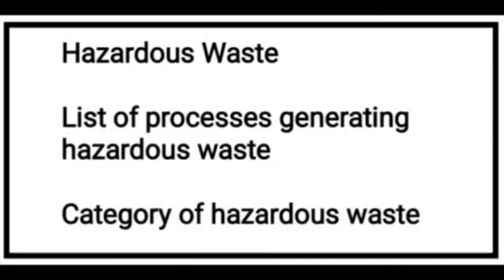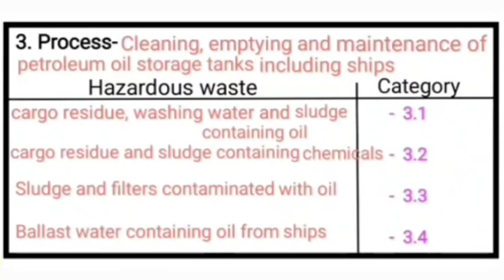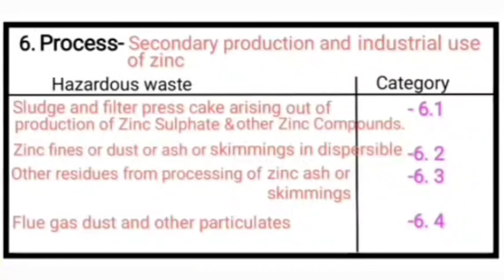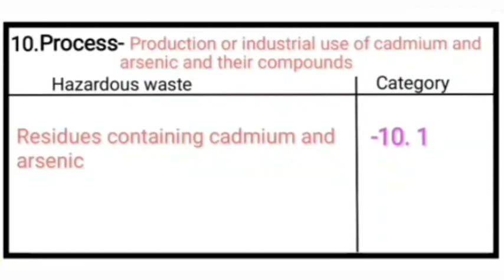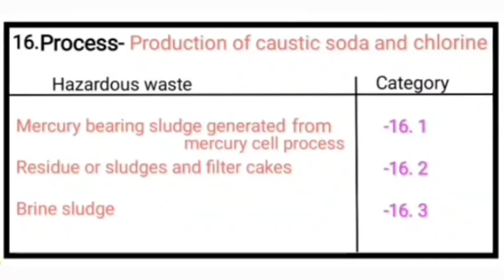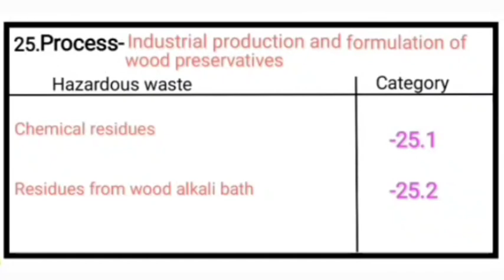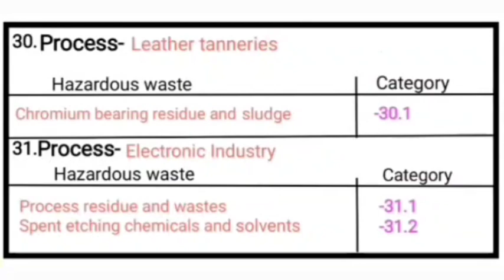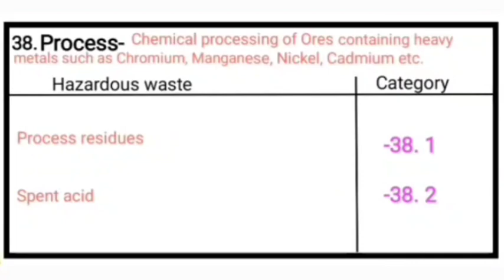hazardous waste disposal categories of waste, hazardous maintain generation categories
hazardous waste, hazardous waste category and process || hazardous waste all category with theory
disposal of hazardous waste category.

In this video I have given all the information about hazardous waste with process and category.

 I hope this video knowledgeable for you...
Ager apko meri purani video dekhni hai to niche diye gaye link par click kare. ⬇️